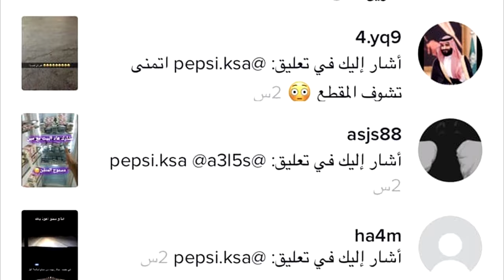💈 فيديو مرعب لـ شخص .. يقص الحديد ✂️ ( بعينه ) 👁